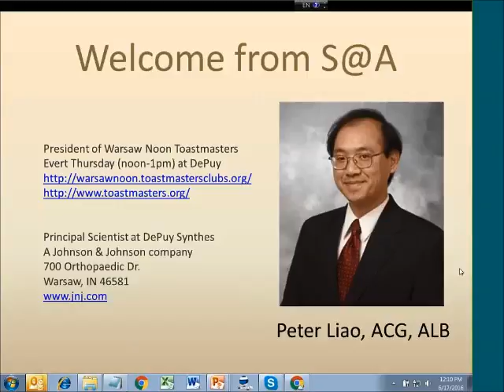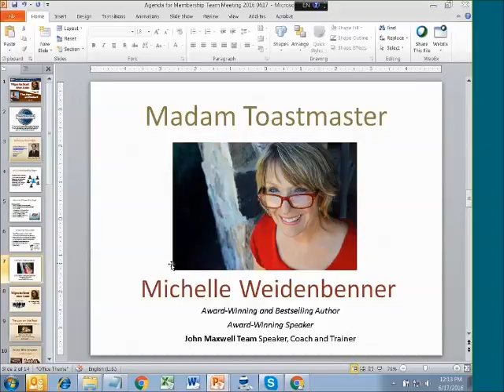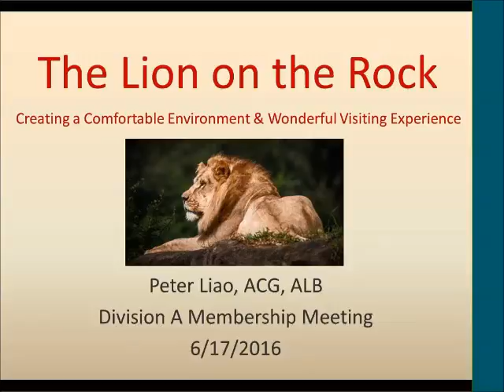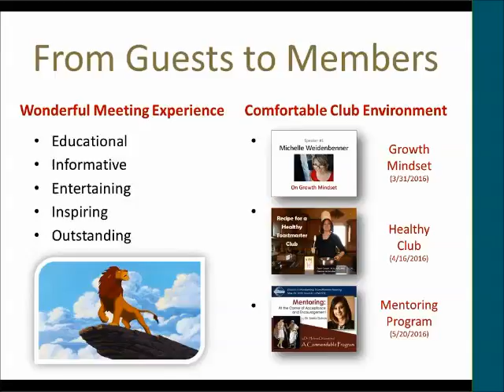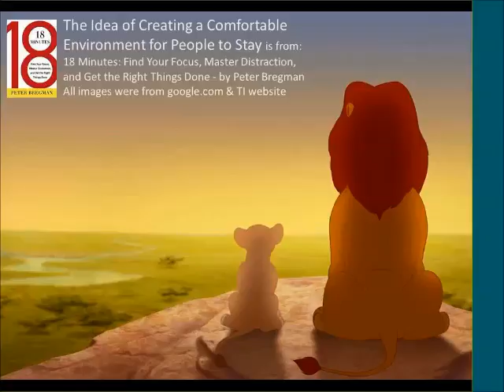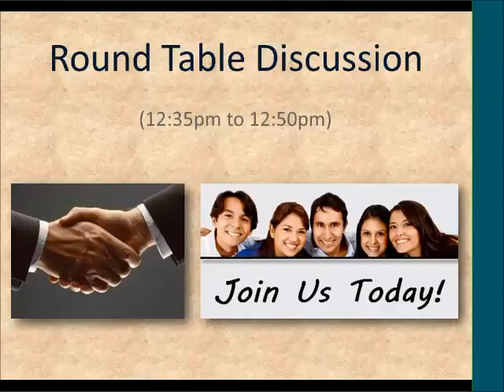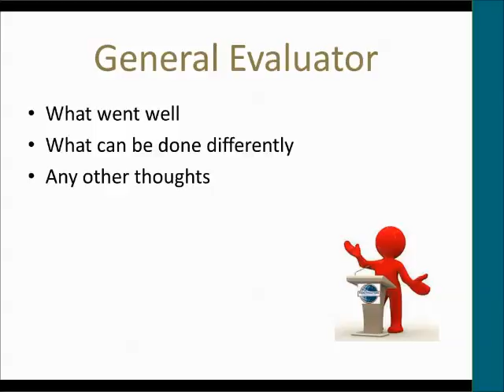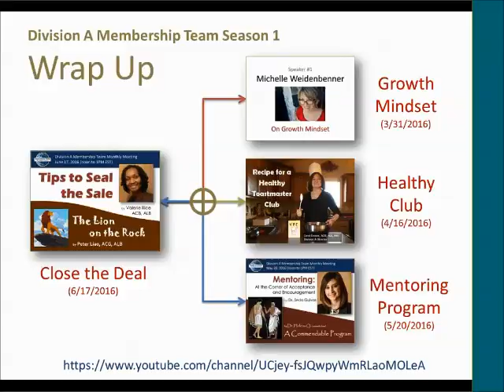P2016 0617 How to Close a Deal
The season finale for the Season 1 Division A (Dist 11) Membership Team WebEx Meeting.  Members from 3 Divisions and 5 Areas connected online and discussed the tips and tools on how to invite guests to become Toastmasters.